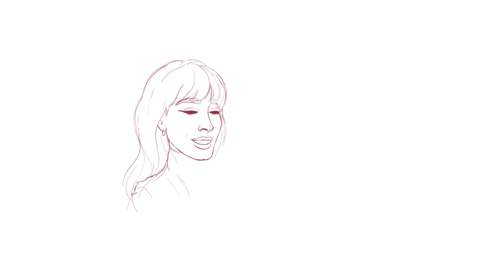SpeedPaint • Aitana & Lola Índigo 👆🏼💖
♥ LEEME / DESPLIEGAME ♥

Hice este dibujo a finales del año pasado y por petición popular lo terminé completamente hace a penas unas semanas, después de hacer una encuesta en Instagram entre este y dos dibujos más para subiros el proceso a YouTube con el 50% ganó, así que sin más os lo dejo por aquí, espero que lo disfrutéis , gracias a todos✨